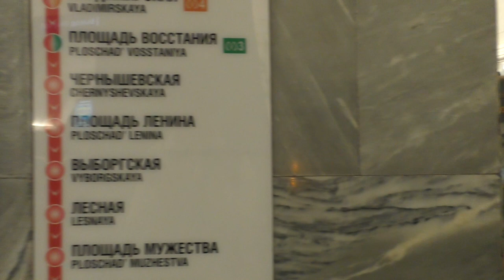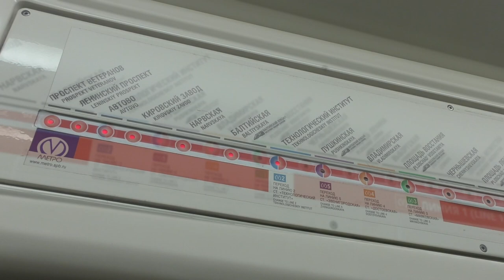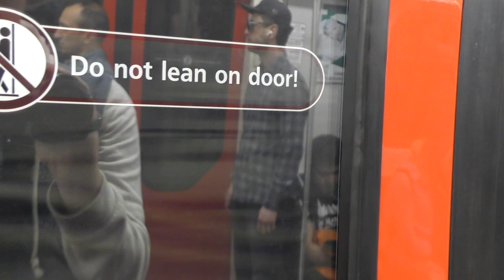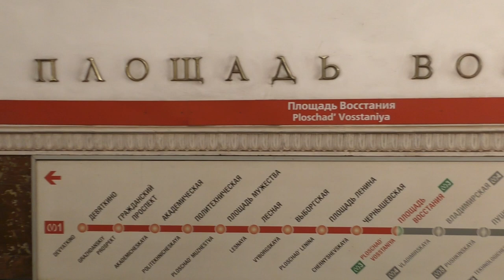Метропоезд "Юбилейный" (81-722/723/724.1) №104 на ст.м.Балтийская и Площадь Восстания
Метропоезд "Юбилейный" (81-722/723/724.1) (Приписан к электродепо ТЧ-1 Автово Петербургского метрополитена) маршрут №104 -
"Проспект Ветеранов - Девяткино".

Прибывает на станцию метро Балтийская, отправляется с станции метро Площадь Восстания, Кировско-Выборгской линии (КВЛ,М1) Петербургского метрополитена.
29.VI.2023